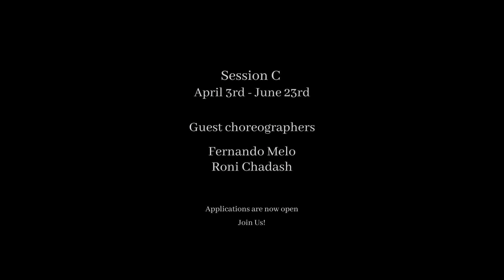Nuova X Professional Dance Program Session C - NOD Torino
Applications are open for Session C |  April 3rd - June 23rd
Guest choreographers Fernando Melo & Roni Chadash

Nuova X is a program directed by the choreographer Tom Weinberger, in collaboration with NOD.

Each quarter, the program will involve a preselected group of dancers in two different creations with two different choreographers, each lasting five weeks .

This structure has the specific objective of providing dancers with the necessary tools to become a more skilled collaborator within a creative context and to develop a flexible mind as well as a creative one.

The program’s emphasis is on giving ample time for a meaningful process, providing the opportunity to dive into and learn from the choreographers’ methodologies and creative practices.

Our goal is to cultivate an environment for a mindful educational journey, creating room to raise questions and space to challenge our physical and performative skills, while encouraging vulnerability and growth. At the end of each trimester a studio showing will be held, giving the participants a platform to share the works in progress with the community.